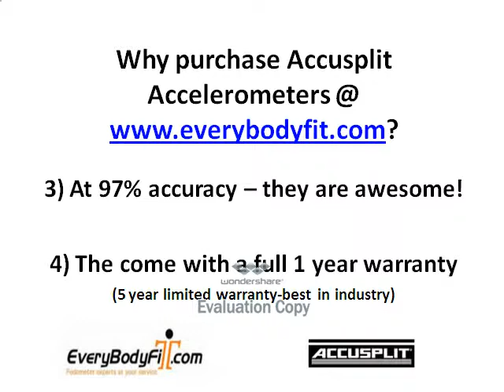Accelerometers: Accusplit Accelerometers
Accelerometers: Accusplit Accelerometers @ ... Finally Accusplit has come out with accelerometers.  The major difference between an accelerometer pedometer and a regular pedometer is that accelerometer pedometers dos not have to be put on perfectly horizontal on the beltline.  It allows for overweight, obese, and people who like to wear loose clothing to still get a 97% accuracy from their fitness tool.  For more info. on the Accusplit Accelerometer Pedometer... go to http